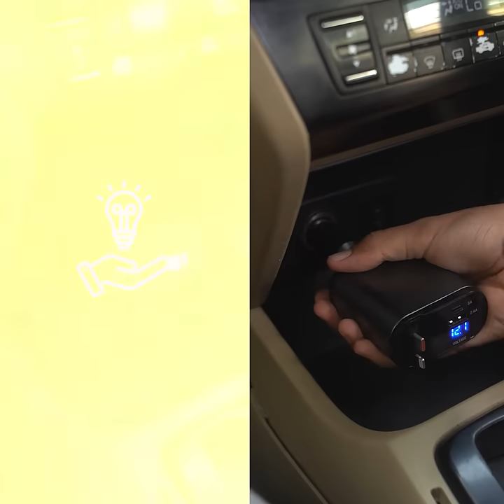Retractable 4-IN-1 Car Charger | Viral Gadget on Compro System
Stay powered up on the go! 🚗⚡

😍Introducing our 4-in-1 Retractable Car Charger - a compact and convenient solution for charging your devices on the road.

🔹 Adjustable Angle
🔹 Fiber Material
🔹 Suitable for family road trip
🔹 No more tangled wires
🔹 Alumunium Alloy shell
🔹 Efficient and Safe charging
🔹 Universal Compatibility